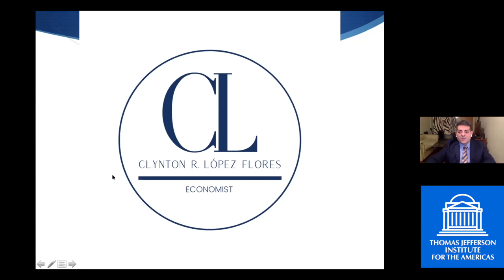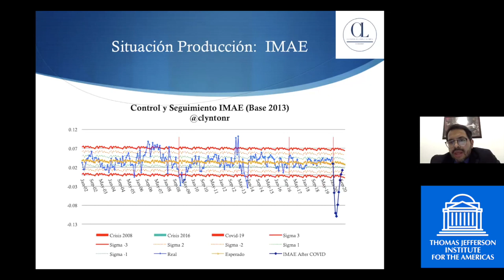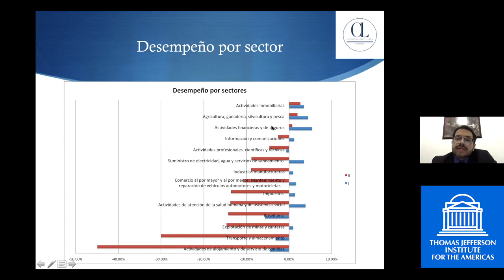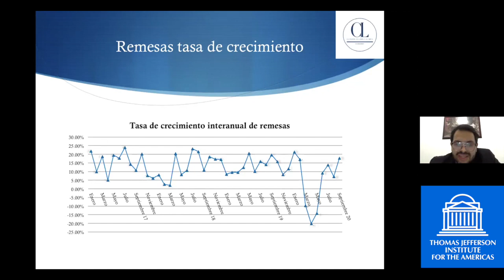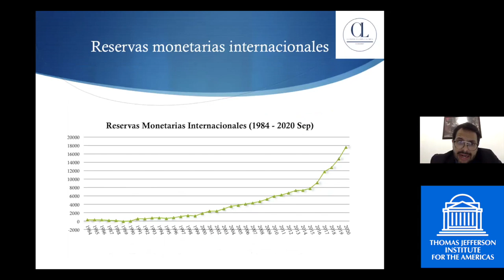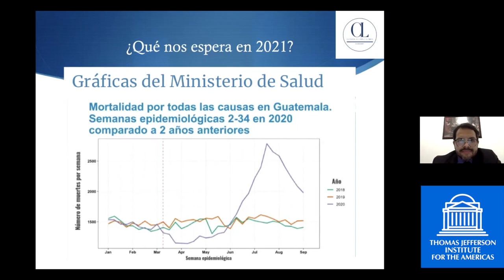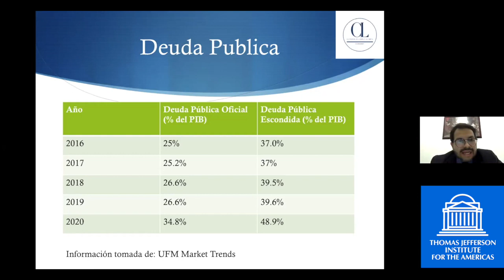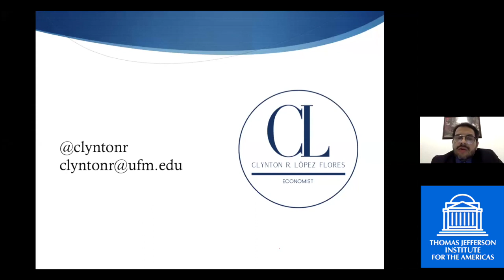Foro Internacional | Clynton López: Perspectivas Económicas Guatemala 2021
El 17 de Diciembre de 2020 el Thomas Jefferson Institute for the Americas tuvo su Foro Internacional “Perspectivas económicas para América Latina en 2021” donde disertaron 9 de los analistas económicos de mayor prestigio de la región. Clynton López Flores disertó sobre Perspectivas económicas para Guatemala en 2021. Más información